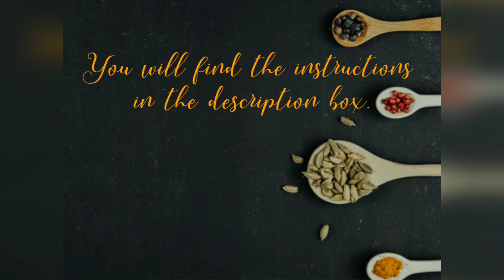3 in 1 tiffen delicacies( paaladai/ oatadai/ jalrappam)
These traditional lip smacking tiffin delicacies are a mix of South Indian and far eastern styles with a middle eastern twist. Mostly prepared during festive occasions. Simply irresistible...

Paal adai

Ingredients

Method

Soak raw rice in hot( not boiling )water for 2 hours. Grind smoothly. Add coconut milk and beaten eggs, salt and mix thoroughly slightly thinner than dosa batter consistency. Heat a non stick pan and pour in 1 large spoon of batter swirling around the pan simultaneously and evenly. As soon as it cooks fold and remove.

Oatadai

Ingredients

Roasted rice flour 2 cups
Eggs 2

Method

Mix rice flour with water and leave it to soak for half an hour. Add salt, coconut milk and beaten eggs and mix thoroughly. Grind mixture to creamy consistency. Heat a mud pan and pour in a laddle of mixture like a dosa and serve.

Jalrappam

Ingredients

Coconut milk 1 bowl
Eggs 2

Method

Whisk together wheat flour, salt, eggs and coconut milk to smooth consistency. Pour in a bottle with a perforated lid. Heat a non-stick pan and swirl the bottle of batter into a net shape.. fold and remove.

Serve all the above 3 delicacies with chicken curry, egg masala or desired gravy... Or plain coconut milk. Even plainly consumed. Enjoy 😋😋😋